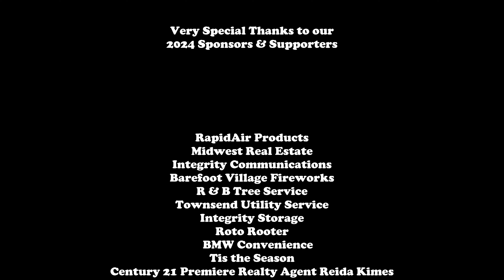Farmington Empire Speedway Mini Stock Feature 7-20-24 (stands)